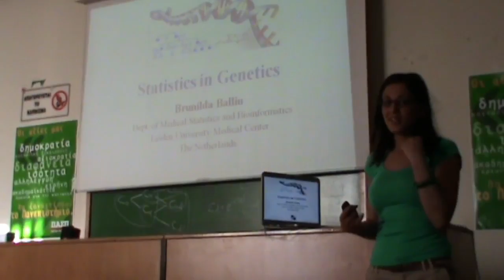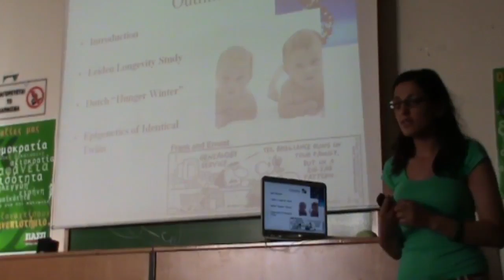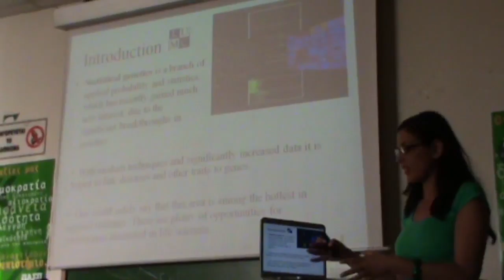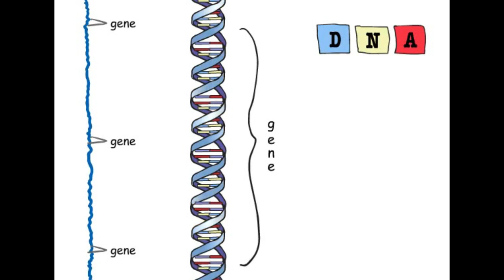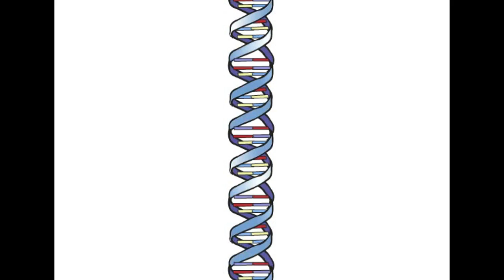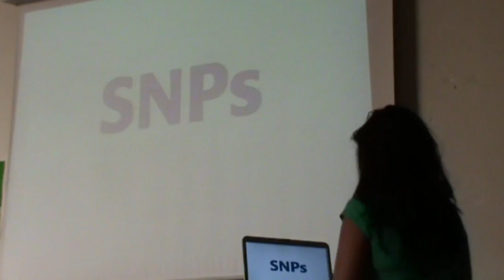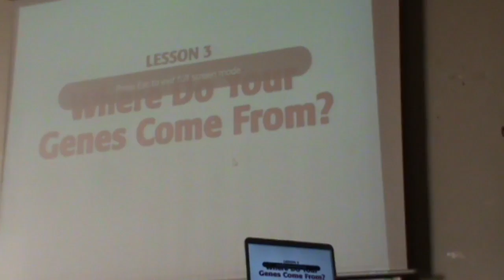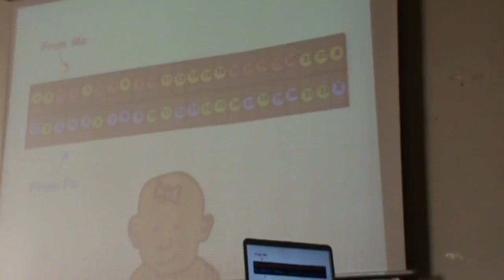STArT Thinking : Statistics in Genetics Part1 {gr}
Caution : The talk is in Greek, Check the References for just the English videos.

Τίτλος : Statistics in Genetics (Longevity, Hunger Winter, Epigenetics of Identical Twins).
Ομιλήτρια : Brunilda - Sofia Balliou

Σχετικά με εμάς :
Η ομάδα STArT είμαστε μια παρέα εκ των οποίων οι περισσότεροι φοιτητές και απόφοιτοι Στατιστικής με κοινό στοιχείο την αγάπη μας για τη στατιστική επιστήμη.